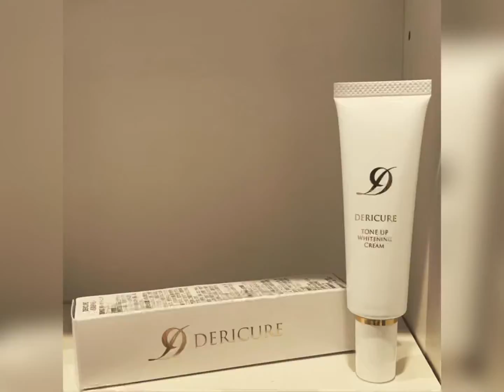上質🤍全身用ホワイトニングクリーム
ワンランク上の全身用、薬用ホワイトニングクリーム🤍

滑らかなテクスチャで刺激も無く、とても使いやすいホワイトニングクリームです。

デリケートゾーンや乳頭などケアにも使える程。

水水しくきらめくような肌になりました🤍